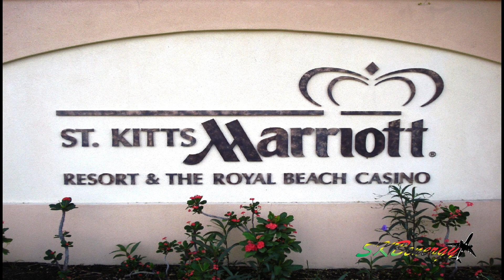Runway 25 action @ St Kitts, British Airways 777-200 in awesome action !!!!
British Airways doing a runway 25 arrival, the first time i ever caught it landing on that side, sadly it did not do a runway 25 departure :(.